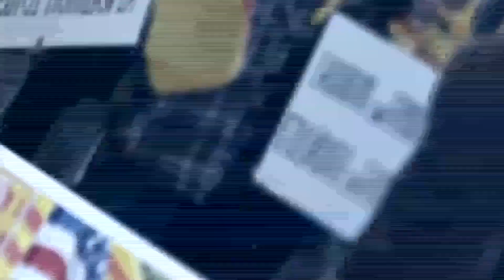BÌNH LUẬN VỚI NGÔ NHÂN DỤNG VÀ ĐINH QUANG ANH THÁI Show 38 Part 1